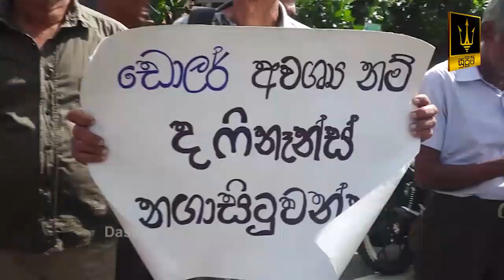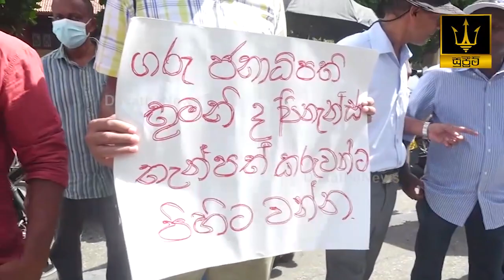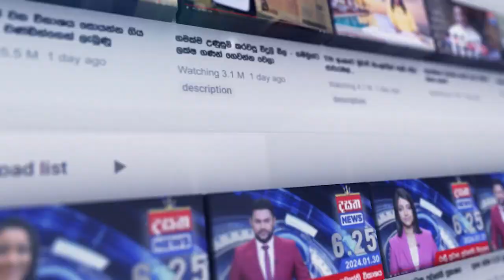ජනාධිපතිතුමනි මේ මොකද වෙන්නේ ?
කොළඹ ‘ද ෆින්නෑස්’ කොම්පැනිය ඉදිරිපිට මිනිස්සු යක්ෂාවේෂ වෙයි
දාගන්නවා නේද ජීප් එකට ? ඇයි මේ ?DasathaNews

📺 Dialog TV: Channel No 20
📺 Freesat: Channel No 17
📺 PEO TV: Channel No 16